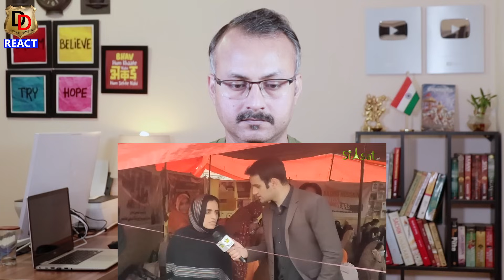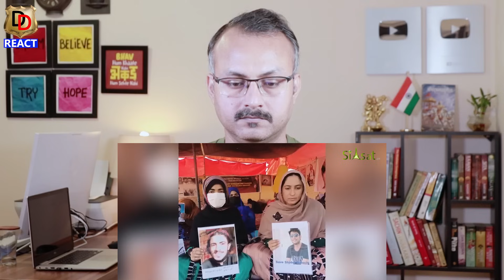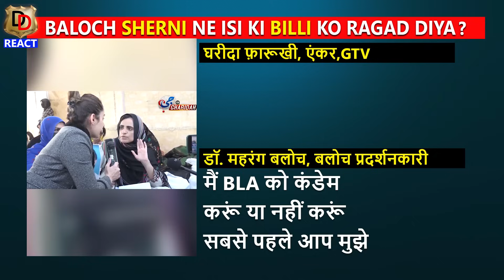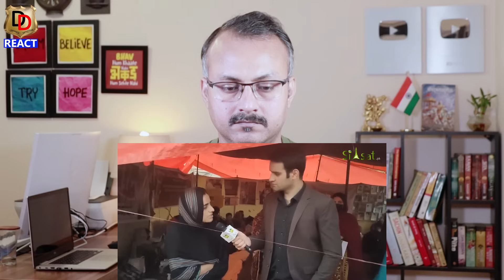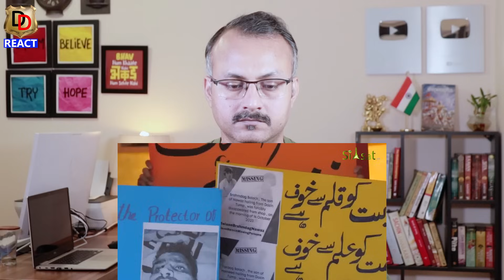Mahrang Baloch ne Fiza Khan par Kya Bola I महरंग बलोच ने फिज़ा खान पर क्या बोला ?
Here we do Reactions, Reviews and Roasting too.